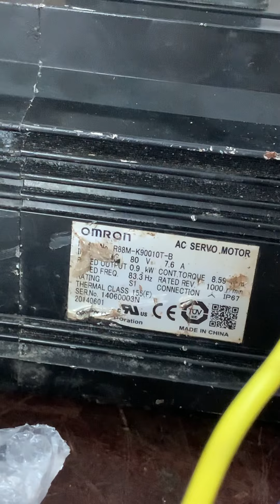Trả Đơn anh khách đợi ...mấy tháng 😅😅😅